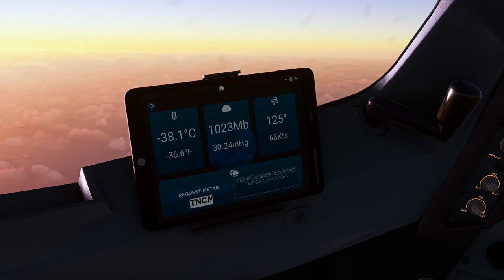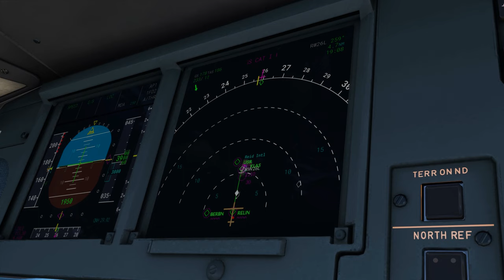LatinVFR | Airbus A330-900neo | Microsoft Flight Simulator [Official Trailer]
(This is not study-level but very good for the ones on xbox!)
Introducing the Airbus A330-900neo by @latinvfr - the first aircraft for @MicrosoftFlightSimulator with OANS build-in. Check it out and if you are on console, go and grab it at the MS Marketplace.

💻 PC SPECS
1 x 4K screen LG 32UN550-W (32 inch), 2 x Samsung CF971 WQHD (34 inch) | Intel Core i9-9900K 8x 3.60 GHz OC 4.9 GHz | ASUS ROG Strix Z390-F Gaming |
ASUS ROG Strix GeForce RTX 4090 OC | Samsung 970 Evo M.2 SSD – 1 TB (flightsim) | Samsung 860 Evo SSD – 1 TB (system) | Corsair Vengeance 32 GB LPX DDR4-3000 mhz

✈️ CONTROLS
Throttletek A320-Flightbox | Thrustmaster Hotas Warthog Flight Stick | Thrustmaster TPR - Pendular Rudder Pedals | Thrustmaster TCA Quadrant Airbus Edition

⚙️ADDONS
Microsoft Flight Simulator 2020
LatinVFR - Airbus A330-900neo
FlyTampa - Las Vegas Airport
Orbx - Stockholm-Arlanda Airport
FlyTampa - Sydney Airport
Orbx - Landmarks Frankfurt City Pack
FlightBeam Studios - Toulouse Blagnac Airport
Aerosoft - Brussels Airport
Saint-Martin Airport
SoFly - Weather Preset Pro
SoFly - Animals for MSFS
FSDT - Ground Service for MSFS
Recorded with Flight Control Replay